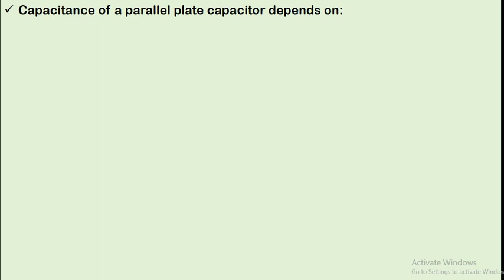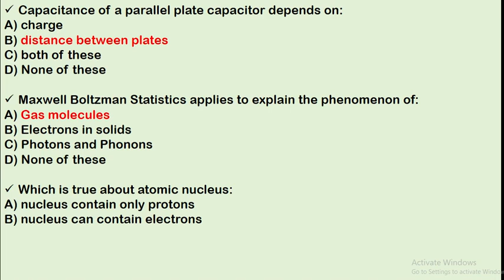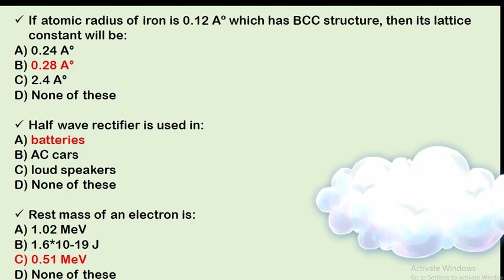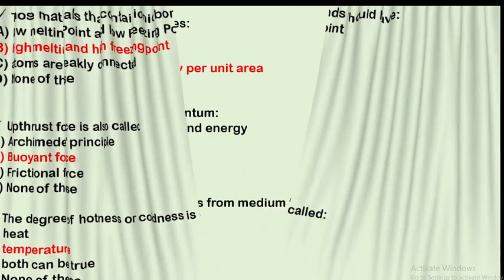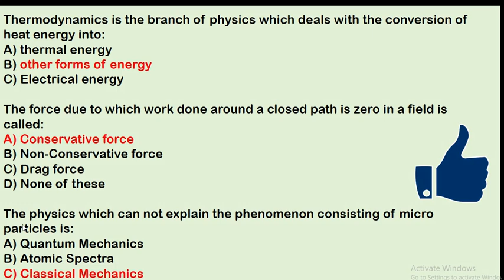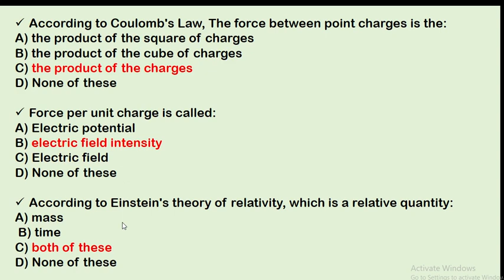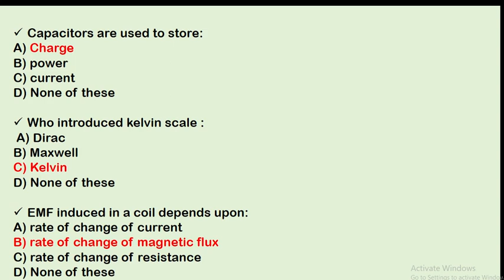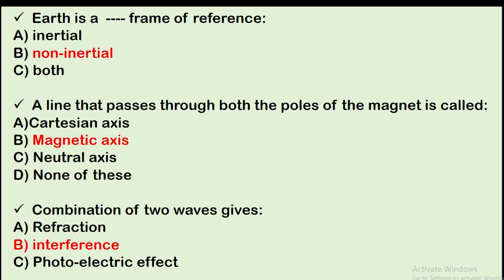Lecturer Physics FPSC solved Test || FPSC Test lecturer physics 2023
physics mcqs for fpsc
physics mcqs
 physics repeated mcqs
fpsc physics mcqs
physics mcqs for nts
physics mcqs for ppsc
fpsc physics
ppsc lecturer physics
most repeated nts mcqs of physics
physics mcqs for entry test
lecturer physics past papers mcqs